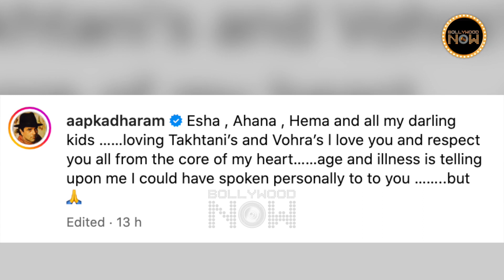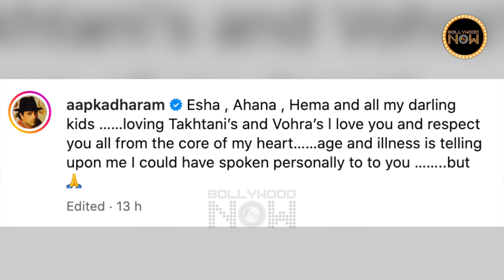Karan Deol Wedding - Dharmendra Gets Emotional, Pens Note For Wife Hema Malini & Daughters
Bollywood veteran actor Dharmendra has posted an emotional note on Instagram. Actor dedicated it to his wife Hema Malini and their daughters, Esha and Ahana.